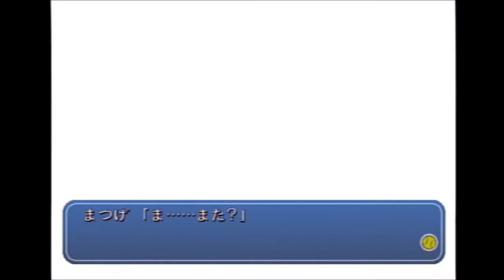【ドキサバ山】そういうギャップ大好き！！！！【菊丸英二】★５２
菊丸もちゃんと男の子なんやなって…

【今回実況したソフト】
テニスの王子様　ドキドキサバイバル　山麓のMystic

【ポケットモンスターソード・シールド】

【ポケモン剣盾】ダブルバトルのパーティでシングルマスターランク目指してみた【シングルバトル】 前編

【ポケモン剣盾】こんな技構成でも余裕でマスターランクに行けたぞ【シングルバトル】後編

【ポケモン剣盾】色違いニンフィアを活躍させたいだけの動画【ダブルバトル】

【ポケモン剣盾】壁貼りが出来て高火力な命の珠ラプラスが強い！【ダブルバトル】

【ガラル☆ルーキーズ】初手サイチェンに怯え過ぎた女の末路【ポケモン剣盾】

【ガラル☆ルーキーズ】1800チャレンジで最終1位とマッチングした【ポケモン剣盾】

【ガラル☆ルーキーズ】お相手重すぎるポケモンの詰め合わせなんだが【ポケモン剣盾】

【ポケモン剣盾】ポプラパでランクマッチに挑んでみた【シングルバトル】前編

3万再生ありがとうございます！